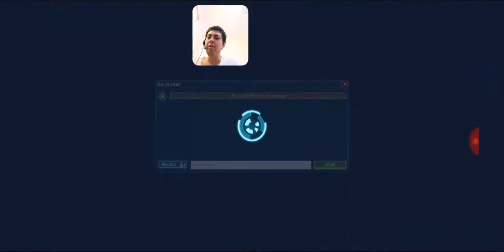GAC Rayder vs Japaness dude - Final Round of the season